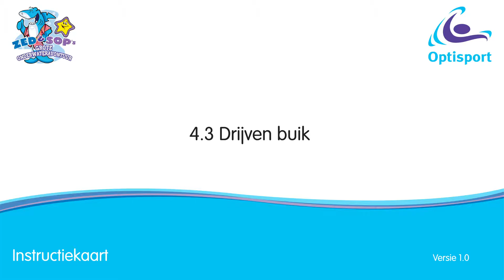Hulp Bij Zwemles 4 3 Drijven Buik Optisport Zed & Sop Zwemles